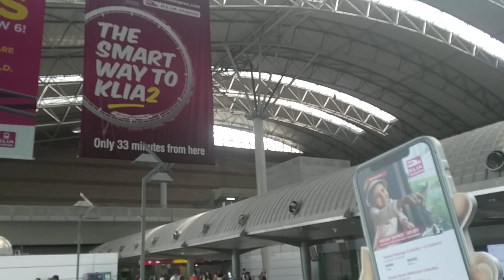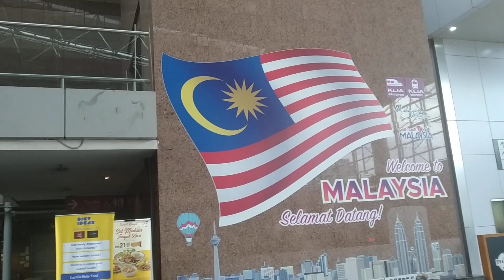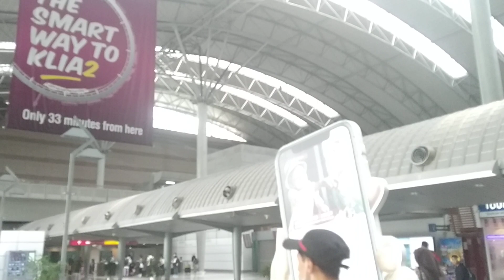KL Central,Malaysia, Kuala Lumpur,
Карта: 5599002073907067